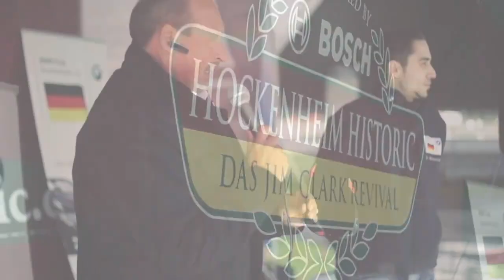Phoenixx Compilation 2015 HD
Hier gibt es ein kleines "Best Of" meiner bisherigen Projekte